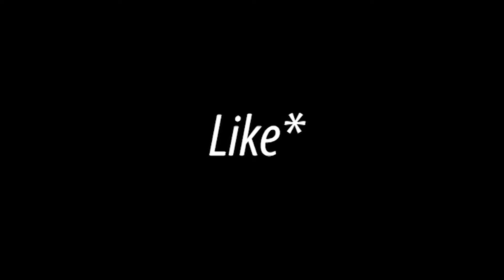BTS | ONE - Level ‘16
Living in an area so far away from the capital, there's not a whole lot of opportunity down here to mix with like minded people -
So I started a networking event, for photographers, videographers, YouTubers, models and others in the media industry.
They're open call, held every other month, just in case some people want to meet new beings, and broaden their horizons.
Here is just some of the stuff we get up to at them!

Starring :
Hannah, Emma, Debbie, Donna, Luke, Tiffanie, Rachh, Maisie, Georgia, Amelia

🎥 - Nikon D600
🎬 - Premiere Pro